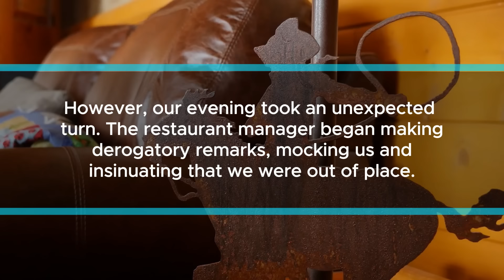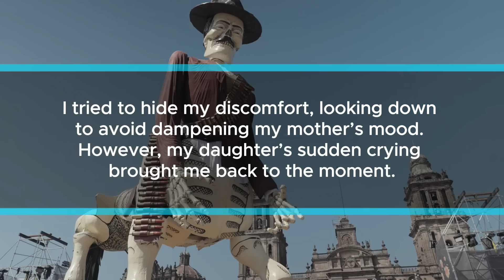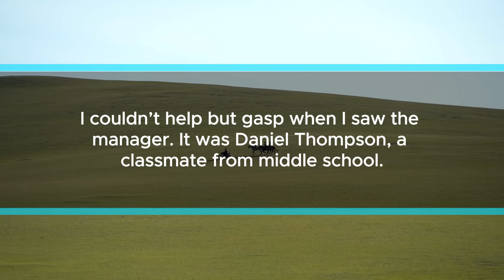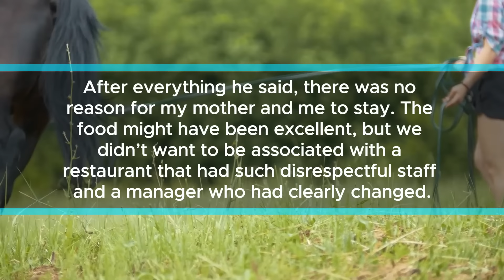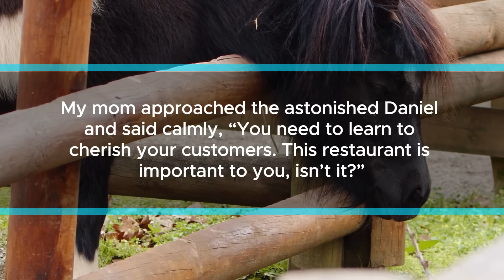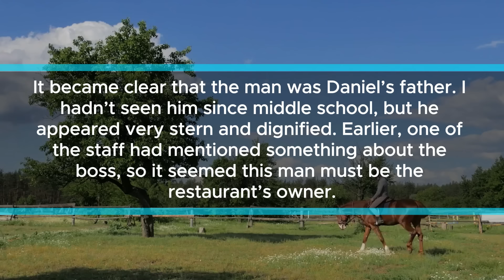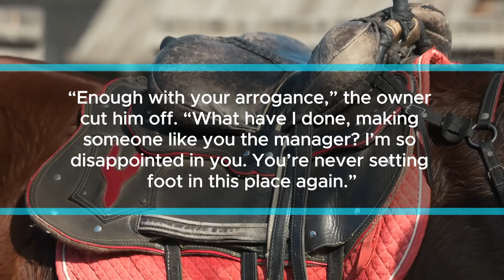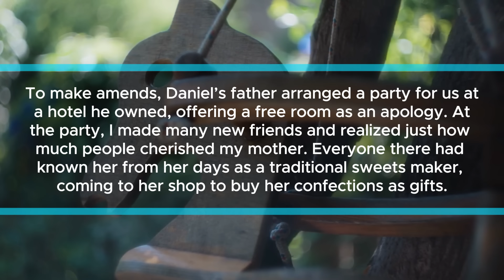My Mom's 60th at a Fancy Restaurant: Manager Mocked Our Modest Car...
I'm Rebecca Miller, 28 years old, a single mother with a three-year-old daughter. After separating from my husband due to differing values, I decided to raise my daughter alone. When I returned home to share the news, my mother welcomed us with open arms. Overwhelmed, I broke down in tears. Seeing my distress, my mother offered for us to move in with her. She had been living alone since my father passed away a few years ago, and she was delighted at the idea of having us.